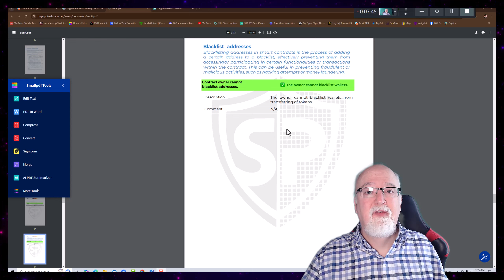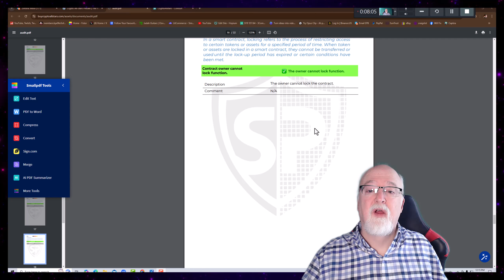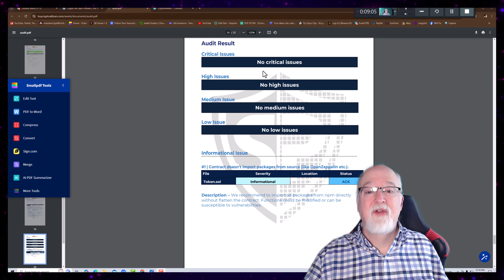The Crypto Secret to Turning Meme Coins into FORTUNES!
⬆️Check out All stars here:

Join the first ever
memevault!
BUY AND STAKE $STARS IN PRESALE TO EARN
MAX Rewards!

Revolutionary MemeVault Protocol
Every Top Meme Coin Under One Roof
Insane Rewards For $STARS Holders